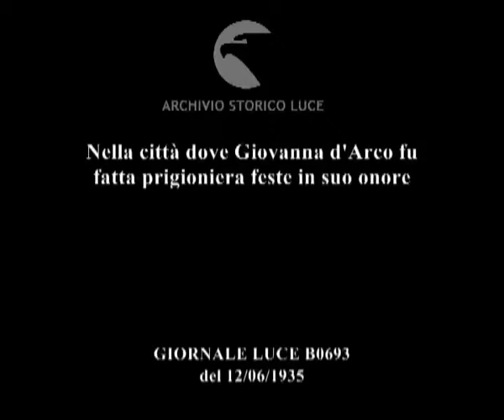Nella città dove Giovanna d'Arco fu fatta prigioniera feste in suo onore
Descrizione sequenze:la cittadina di Compiegne attraversata dal corteo storico in onore di Giovanna d'Arco ; sbandieratori in uno spiazzo eseguono figurazioni e balli ; poi ha luogo una giostra equestre ;